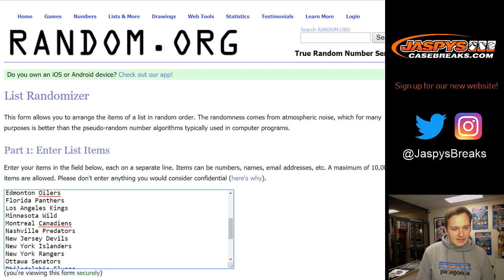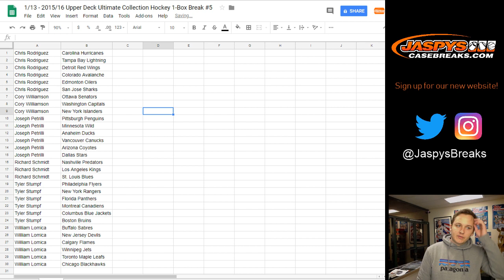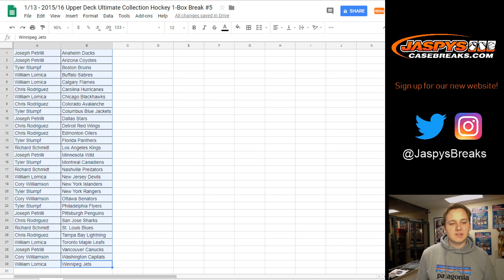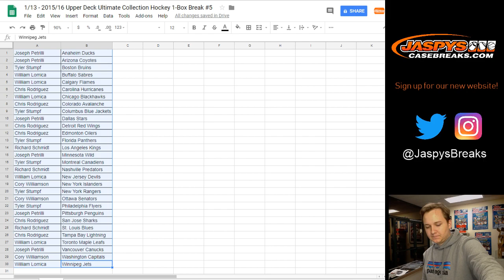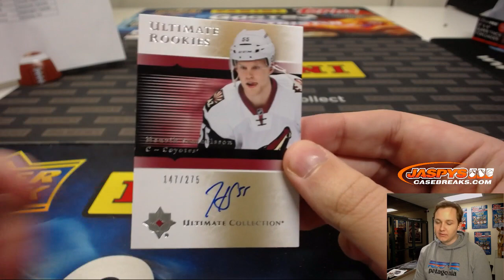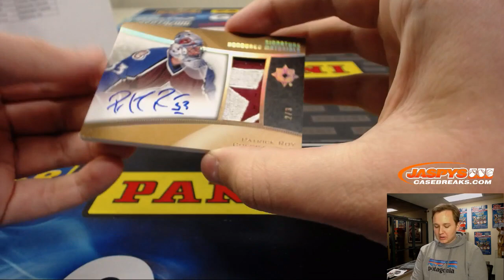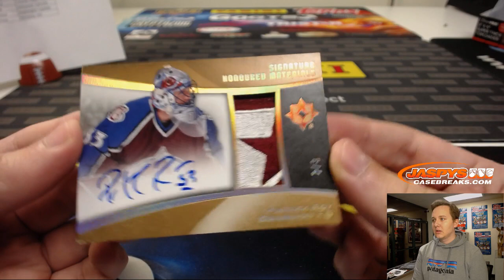1/13 - 2015/16 Upper Deck Ultimate Collection Hockey 1-Box RT #5